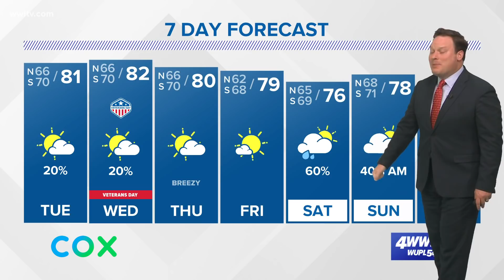Monday Night Tropical Update: Louisiana included in Tropical Storm Eta's cone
Tropical Storm Eta is sitting in the gulf before it travels north to make landfall as a possible rain maker.
Update: A bit more of SELA now falls within the cone of uncertainty from Tropical Storm Eta, but as Chief Meteorologist Chris Franklin points out, but that point it will no longer be a tropical storm.